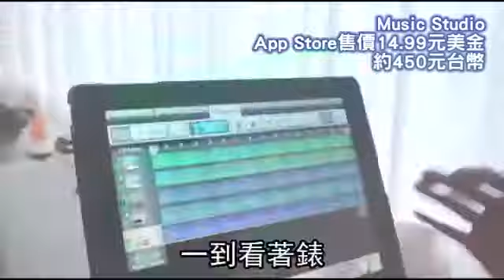歌手林俊傑iPad編曲找靈感！3C潮商品樣樣都是頂級貨！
(蘋果動新聞)唱情歌一把罩的歌手林俊傑，本身可是個3C狂熱分子，不僅擁有HTC、iPhone 4S、黑莓機等5款智慧手機，方便隨時與好友連絡或發微博與粉絲互動，兩岸三地宣傳唱片搭飛機途中，更愛用全新iPad畫畫或玩編曲軟體找創作靈感，而愛攝影的他，喜歡輕巧可攜的富士X-Pro 1、Leica X1等類單眼，外出旅遊時必定帶著走。智慧手機狂：喜歡3C新鮮貨的他，目前手邊有5支智慧手機，包括iPhone 4S、iPhone 4、HTC 2款Android智慧手機和黑莓機Bold 9900，相當驚人。最近新購入的HTC One X，他直呼拍照功能比HTC XL進步很多，像是快速連拍等功能，還拿來和iPhone 4S比較，購入時2萬2900元。黑莓機Bold 9900是先前常用的智慧手機，喜歡敲打鍵盤的感覺，不過有HTC One X和iPhone 4S後，就比較少用了，目前市價1萬9990元。他說智慧手機雖然很方便，但電量消耗很快，特地買了3款行動電源，方便隨時充電，不過，他笑說自己成了電源供應站，大多借給工作人員使用，自己反而沒用到。全新iPad殺時間：他每一代iPad都有買，全新iPad則是最新購買的玩物，主要用來看影片和畫畫，他的全新iPad是容量64GB、Wi-Fi版售價2萬1500元。搭飛機時，會用iPad專屬繪畫軟體《SketchBook Pro for iPad》當畫板殺時間，App Store售價4.99元美金，約150元台幣。全新iPad也是音樂創作的工具之一，還能玩編曲找創作靈感，《Music Studio》編曲軟體App Store售價14.99元美金，約450元台幣。瘋掌機電玩：愛玩電玩的他，不喜歡玩手機小遊戲，喜歡玩遊戲主機或掌機的賽車、射擊或角色扮演遊戲。2個多月前購買的PS Vita掌機，是最近跑通告空檔消磨時間的最佳工具，購買時約9000元。PS Vita掌機《實感賽車》遊戲，是最近愛玩的新遊戲，他說可以滿足飆車和競賽的欲望，售價1290元。頂級類單眼：攝影也是興趣之一的他，偏好輕巧可攜的類單眼，外出旅遊時都會帶著出門到處拍。2個月前購買的富士頂級類單眼X-Pro 1，採1630萬畫素APS-C感光元件，他喜歡機身復古又極具操控感，一機三鏡組近10萬元。Leica X1是他的隨身機之一，搭載1200萬畫素鏡頭，他喜歡Leica成像品質，機身又夠有質感，購入時約6萬元。iPod touch愛聽歌：他愛用iPod touch聽歌，160GB容量儲存9000多首歌曲，包括重金屬、搖滾，還有自己的專輯都在裡頭，目前售價9490元。對於耳機音質很挑剔的他，最近購入這副AKG重低音耳機，購入時約4萬元。UE客製化耳機，耳機外殼還用水鑽拼出JJ字樣，相當搶眼，購買時約3萬元。
小檔案
姓名：林俊傑(暱稱JJ)
生日：1981/3/27
經歷：《學不會》、《她說》等9張專輯
臉書粉絲專頁：林俊傑JJ FEDERATION
哪裡買
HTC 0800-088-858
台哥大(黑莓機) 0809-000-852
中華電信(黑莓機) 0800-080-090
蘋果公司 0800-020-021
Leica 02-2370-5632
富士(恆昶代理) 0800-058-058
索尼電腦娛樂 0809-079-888